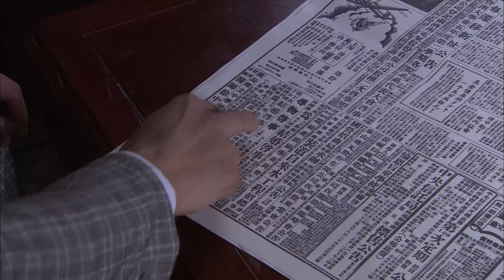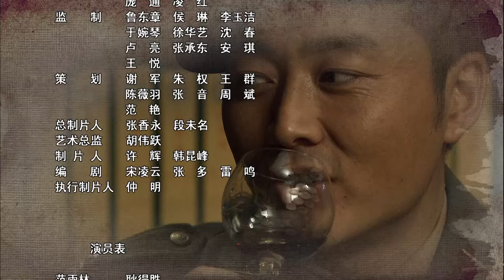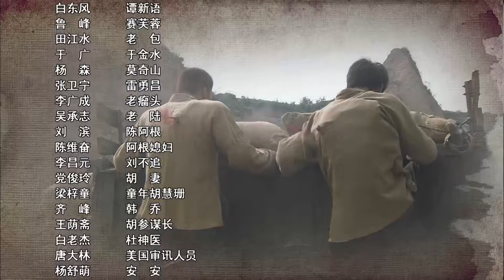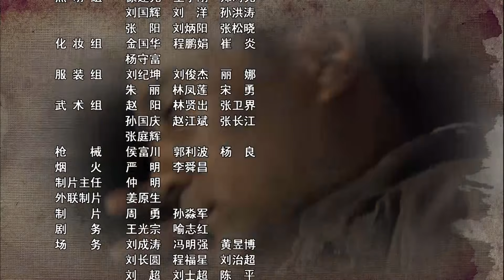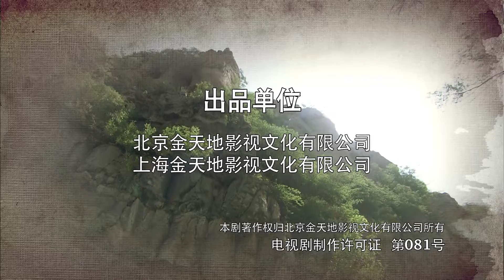【电视剧全集】捕鹰计划 11丨尖刀队追击国民党杀手“鹰眼”，阻止国民党残部制造暴乱的重大阴谋 （范雨林、崔波）好剧